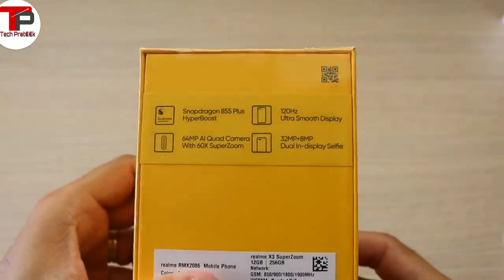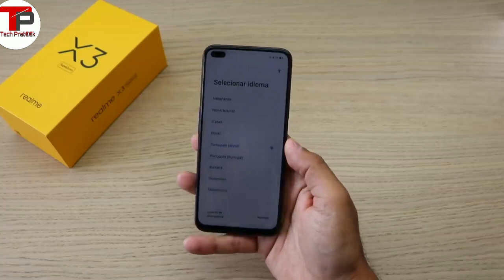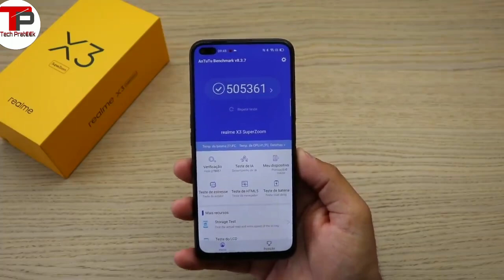🚫DON'T BUY Before Watching | Realme X3 SuperZoom UNBOXING & HANDS ON REVIEW | Dual Selfie 32MP+8 MP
🚫DON'T BUY Before Watching | Realme X3 SuperZoom UNBOXING & HANDS ON REVIEW | Dual Selfie 32MP+8 MP camera

Hey guys 👋, iss video mein maine aapse Realme X3 SuperZoom ke baare mein baat ki hai aur share ki hai isi realme X3 SuperZoom  Smartphone ki unboxing aur ek first look. Realme X3 SuperZoom ek flagship phone hai, jisko Snapdragon 855+ Processor aur saath mein hai 12GB LPDDR4x RAM aur 256GB UFS3.0 Storage. Realme X3 SuperZoom mein hai 6.6x" ka FHD+ display 120Hz Fast refresh rate k sath . Realme X3 SuperZoom  mein ek Quad rear Camera setup hai jaha hai 64MP Primary + 8MP Ultrawide + 8MP pericrope   Camera jaha hai 5x Optical Zoom aur 60x digital zoom. Realme X3 SuperZoom  mein Dual selfie camera hai  32MP+8 MP ka aur saath mein 4200mAh ki battery hai 35W Drrk charger ke saath mein. Realme X3 SuperZoom 25 June  ko India mein launch ho jayega . Realme X3 SuperZoom ki Pricing realme ne reveal nahi ki hai.  Mujhe yakeen hai ki aapko Realme X3 SuperZoom  ki yeh unboxing aur First Look video pasand aayegi.